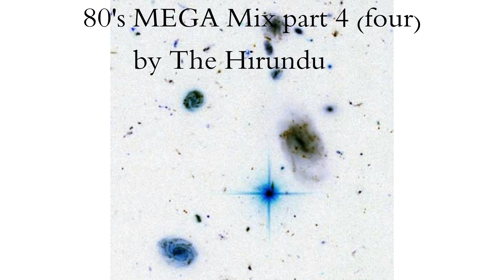80's Mega Mix Part 4 {Plunderphonics Mash Up}